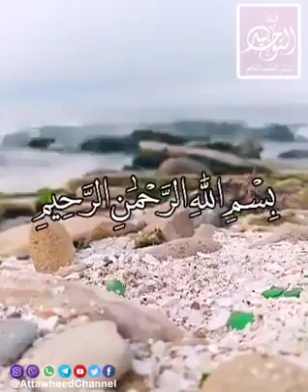الصبر مع انتظار الفرج ..الله اكبر مقطع عجيب ابن عثيمين